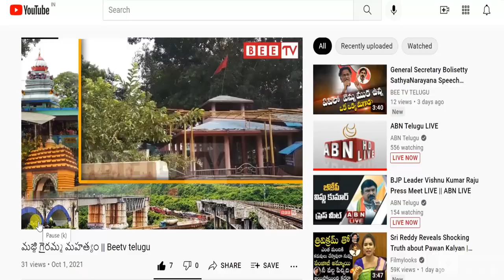సి ఎం కు పవన్ కళ్యాణ్ పై కక్షసాధింపు సరికాదుబీజేపీ నేత విష్ణు కుమార్ రాజు|| Beetv Telugu